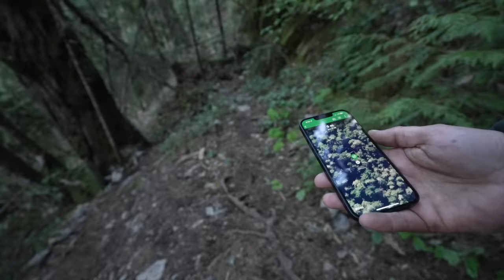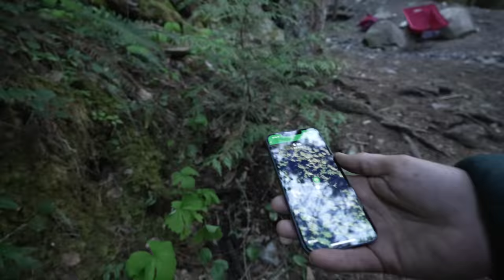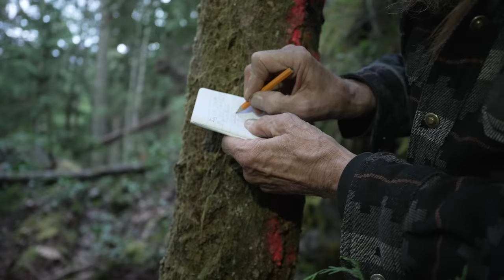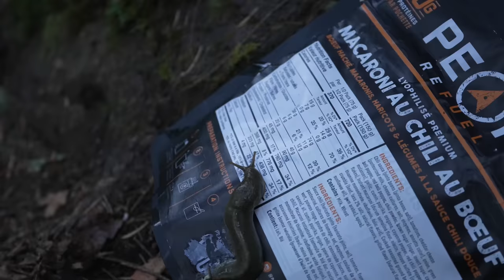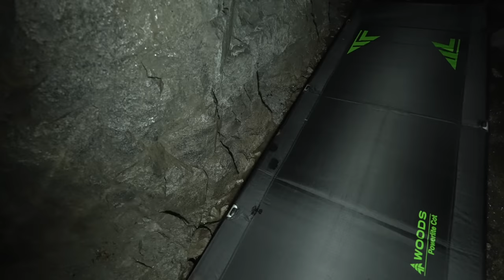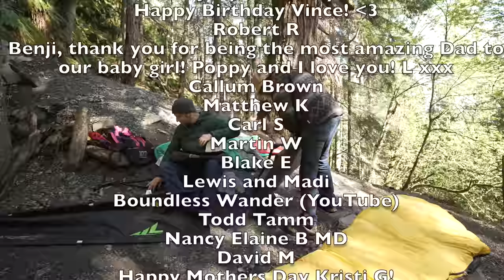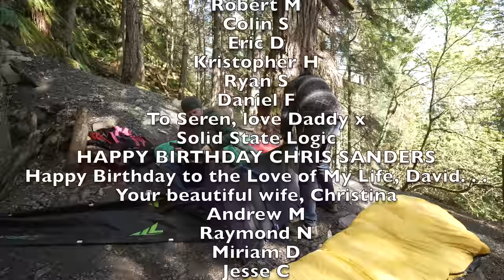Camping In Abandoned Mine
I hiked up the side of a mountain with Crazy Neighbor to go camping in an abandoned copper mine. The hike was grueling, we forgot gear, and a quick overnight turned into a couple day adventure hiking the whole trip twice over steep terrain but managed to camp in the abandoned mine.

Camera: Sony Alpha FX3

Lens: Sony FE PZ 16-35mm F4 G

Editing: Apple 2021 MacBook Pro M1 Final Cut Pro